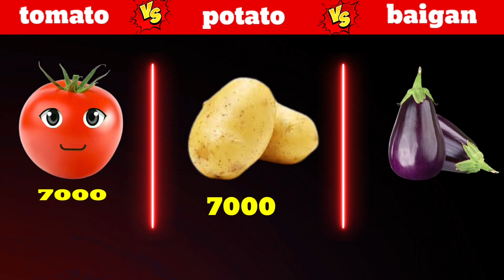tamatar versus nagin versus aalu comparison trending video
tamatar comparison
aalu comparison
baigan comparison

ine teenon mein versis kara diya jaaye to Kaun jitega
how are a winner

digambar 17

tamatar versis aalu versis baigan in tino mein versus kara diya jaaye to Kaun jitega

how are you winner